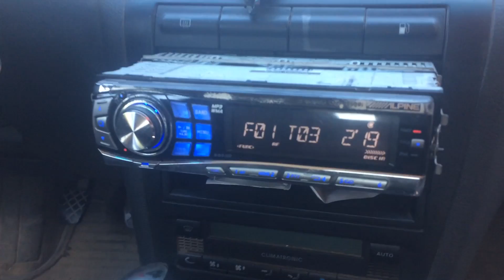Focal PC165 without amplifer / hu Apline 9850ri